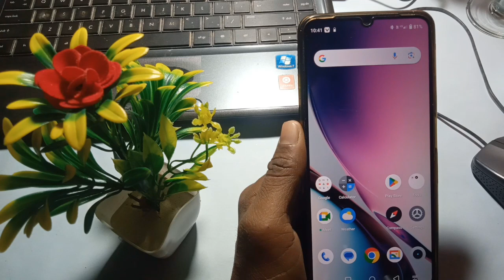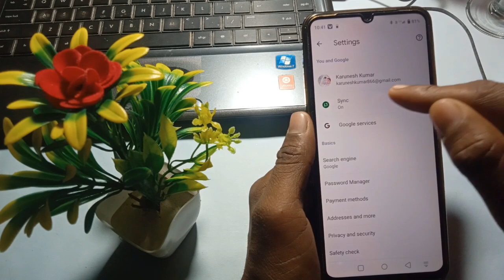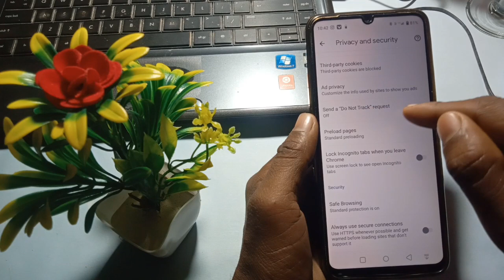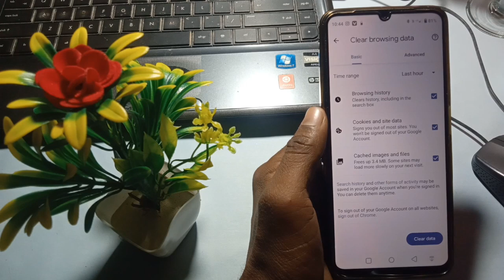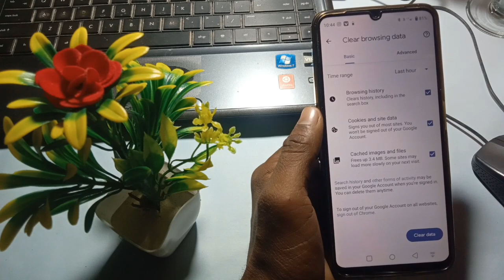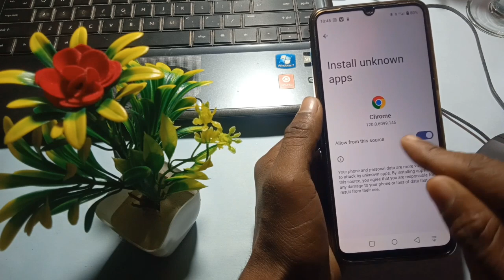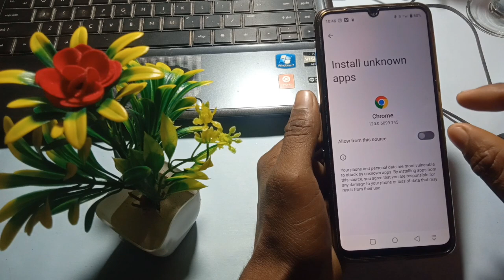Chrome Browser Hidden Settings to Solve Phone Hanging Problem | Phone Bahut Hang Karta Hai Kya Kare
video topic-:
Hi gayis aaj ki es video me maine aapko aapke Phone ke Chrome Browser ki kuch aise Hidden settings ke bare me bataya hu jiska Estemal karke aap apne phone ke Hanging Problem ko hamesa ke liye thik kar sakte ho !

Dhanyvad 🙏🙏